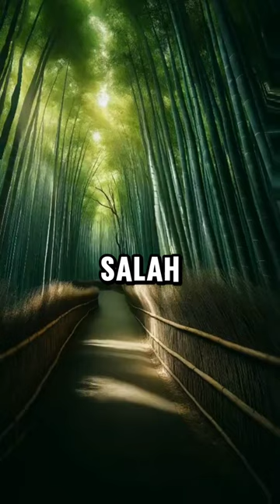Fakta Unik Dunia